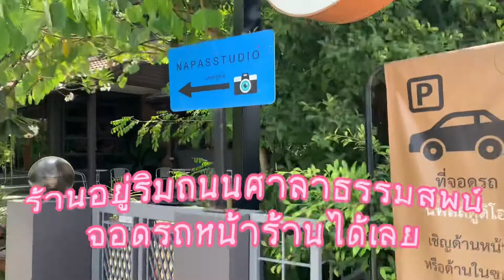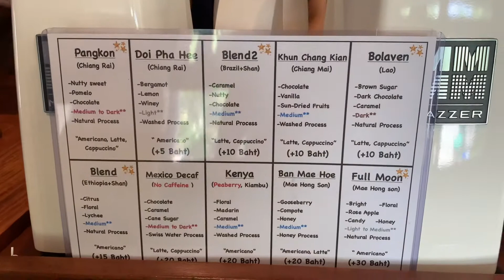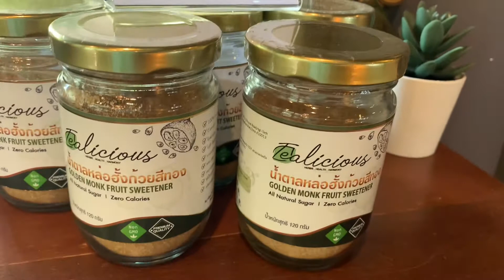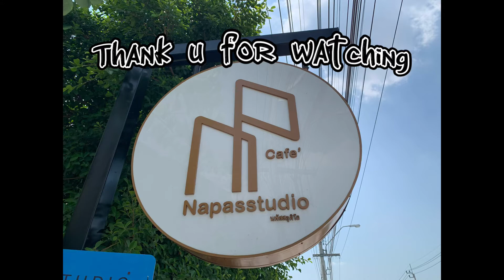Napasstudio Cafe ถนนศาลาธรรมสพน์ ย่ายพุทธมณฑลสาย3 บรรยากาศร่มรื่น กาแฟเยี่ยม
ร้านอยู่ริมถนนศาลาธรรมสพน์ทึ่ใกล้พุทธมณฑลสาย3 แต่เข้าจากสาย2ก็ได้ จอดรถหน้าร้านได้เลย ร้านอยู่ช่วงโค้ง ระวังเลยกันจ้า บรรยากาศร่มรื่น กาแฟเยี่ยมใช้ได้เลย ขนมมีให้เลือกเยอะอยู่ แวะไปทานกันโลด